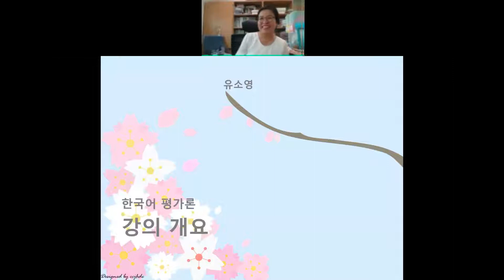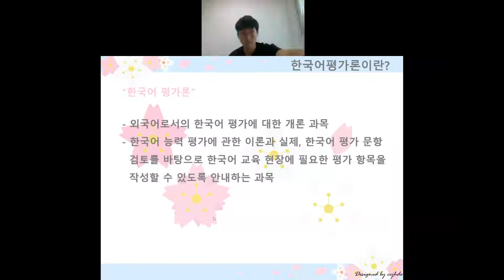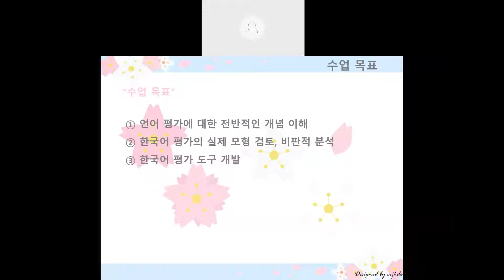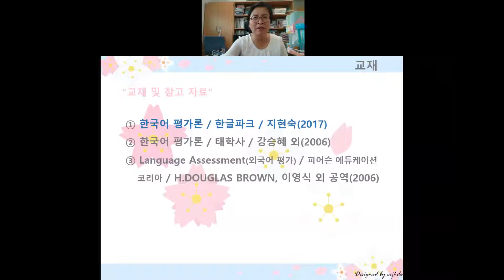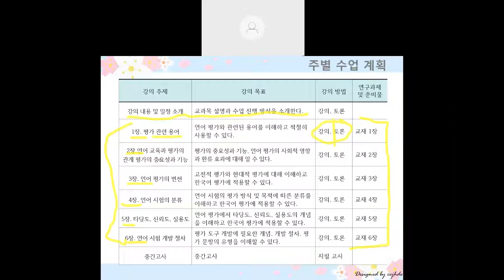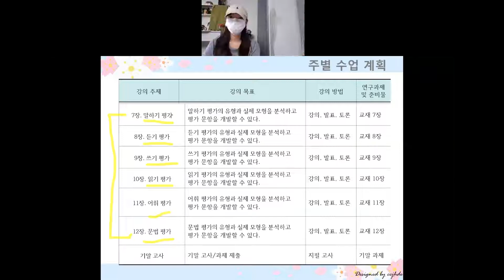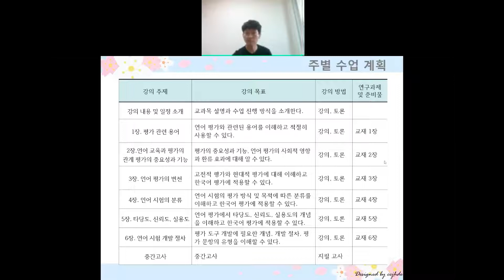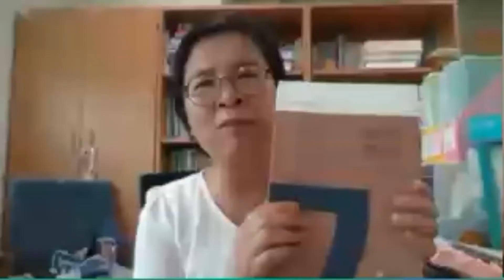1주차 20-2 한국어 평가론-유소영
이 영상은 한국어 평가론 수강생 대상 강의입니다.